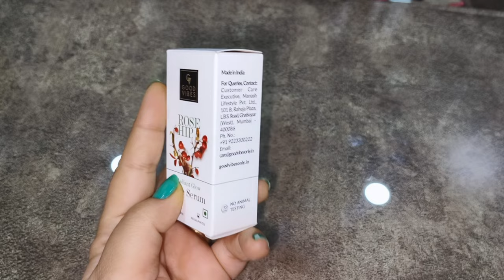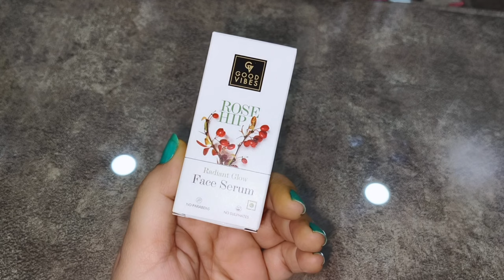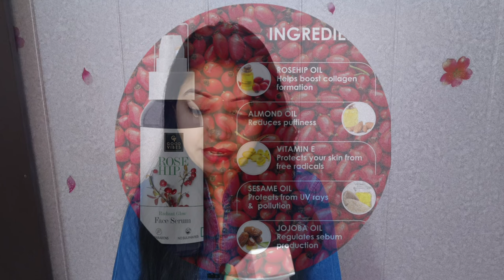How to use 🌹 Rosehip face serum || Good Vibes Rosehip radiant glow face serum || Review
This Serum is brimmed with the skin tone enhancing properties of Rosehip. Rosehip is rich in Vitamin C and Vitamin A. This is why, Rosehip aids in cell regeneration, boosting your skin's overall radiance.Rosehip is a great natural exfoliator. This property of this legendary ingredient helps in removing dead skin cells, impurities. Rosehip lowers skin dullness and increases the glow of your skin naturally.